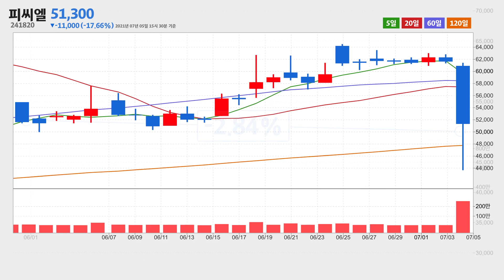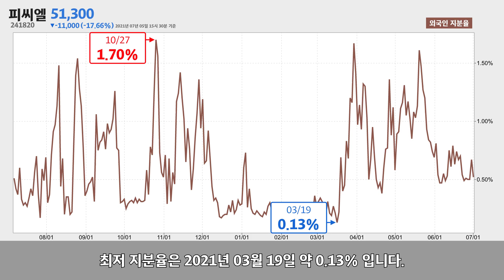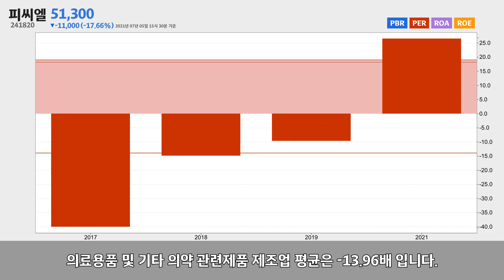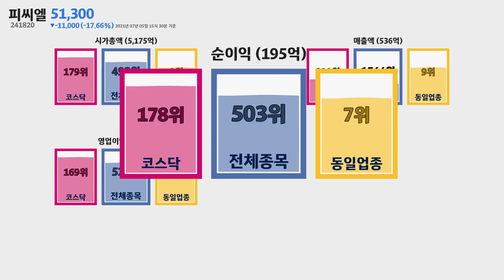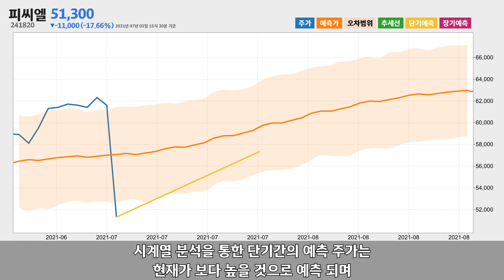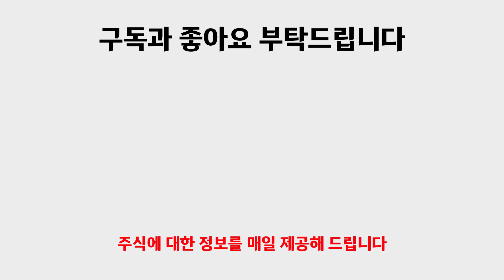피씨엘 주가분석241820 2021년 07월 05일기준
피씨엘은 서울특별시 금천구 디지털로9길에 위치한 의료용품 및 기타 의약 관련제품 제조업체 입니다.
피씨엘은 2021년 07월 05일 오후 03시 30분 현재